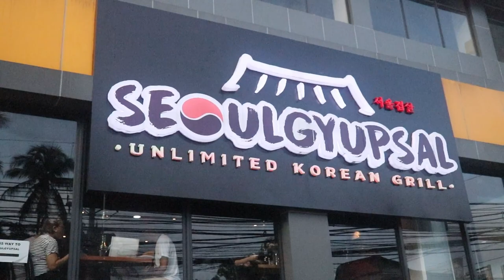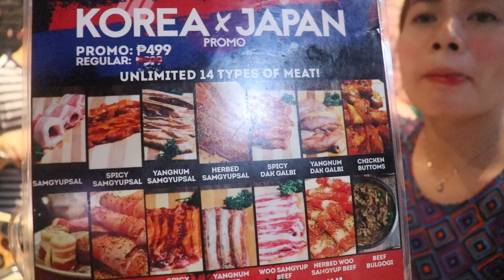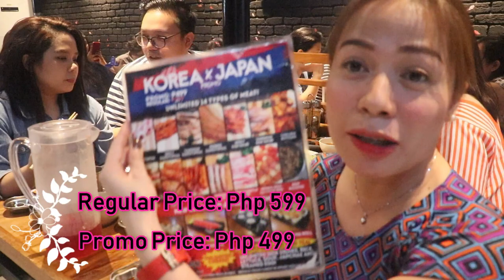SEOULGYUPSAL SHAW BLVD - Php 499 na Korean + Japanese Restaurant (Samgyupsal)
Seoulgyupsal Shaw
561 Shaw Blvd, Mandaluyong, Metro Manila